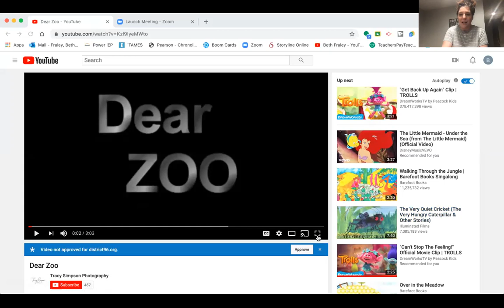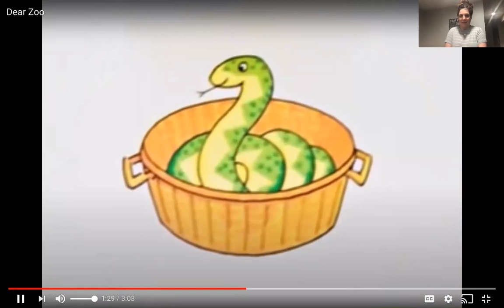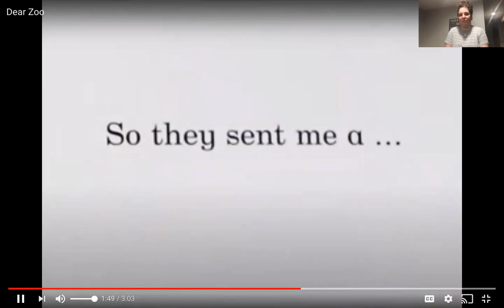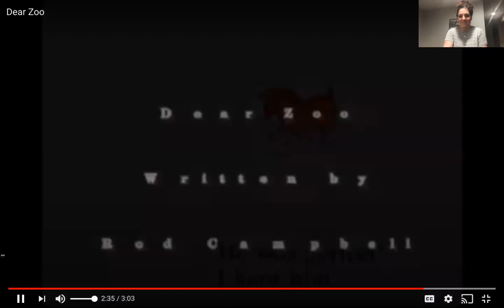Dear Zoo-ESCE Lesson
In this video, the students listen to the story Dear Zoo, by Rod Campbell. Then we play a recall game to see if they can restate the animals that the zoo sent. Descriptions of the animals were given as clues to introduce some adjectives. At the end, directions are explained how you can make a story basket with this book at home.